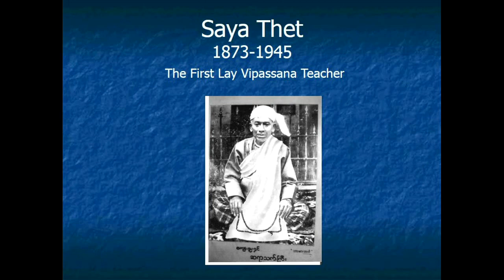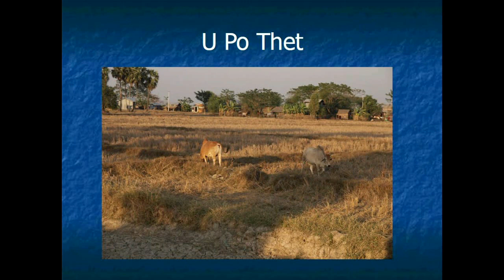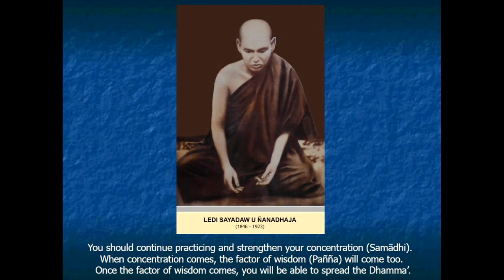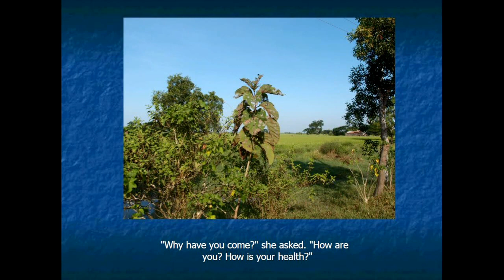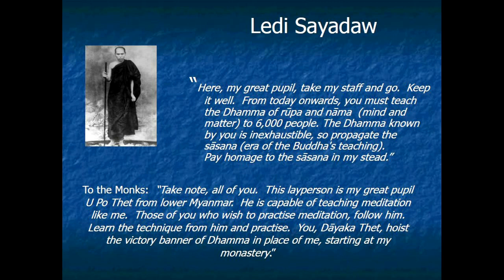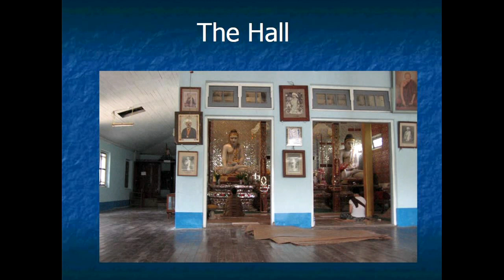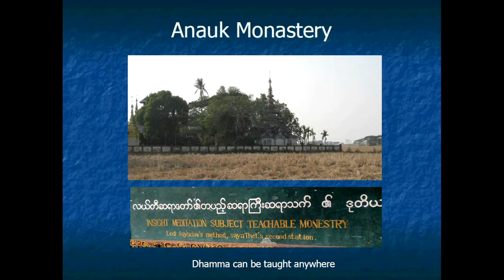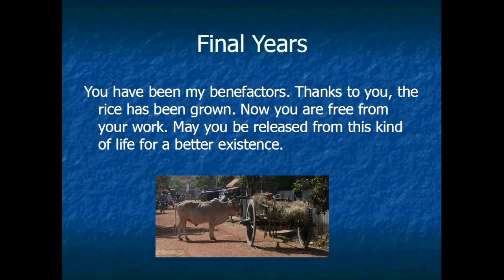22. Saya Thetgyi | A Talk By Patrick Given Wilson